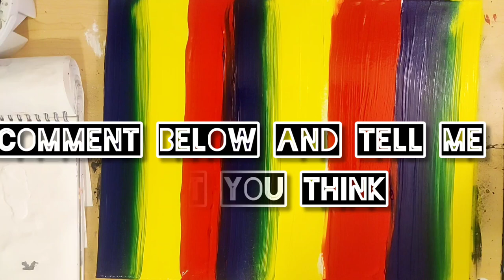Surrealism Acrylic Painting /Time Lapse Demo /Relevant Elephant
Start to Finish, this acrylic painting "Relevant Elephant" is 1"6' X 2' on canvas.
It is interesting to see what you can come up with by just starting to paint!
This painting took about 8 hours to create. I painted it in 5 separate settings. This painting was created freely form what I saw within the layers of the painting.

 I am following my dream of living as a fulltime artist and together, with your great help we will be able to create beautiful paintings.

Again. Thank you for your constant support! I really do appreciate your kindness!